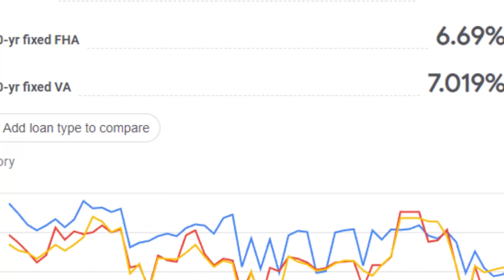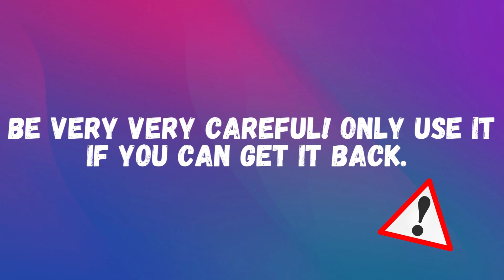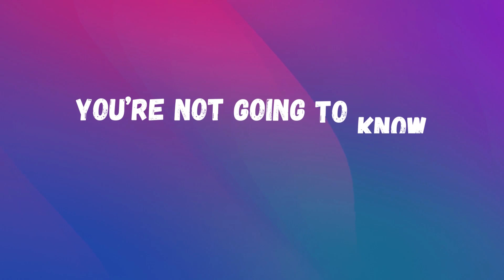Real Estate Investing for Beginners 2023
Interest rates have risen to about 7% as of January's recording, just as inflation is starting to stabilize. The average number of days a house for sale stays on the market has increased, and there are more homes available for sale overall. These are some of the most significant statistics for new investors, or real estate investors looking for an edge in the market. It's wonderful news for you that this has caused a change from the sellers' market of the previous two years to a buyers' market.

If you're looking to buy your first rental property this year, I lay out in this video what to look for and the market conditions that make it almost a great time to jump in, especially compared to the last year.

Achieving financial freedom through passive income in real estate starts with a single purchase and snowballs into more, but you have to get started!

I lay out the steps you can take to get started, how to find deals, how to find funding for your deals, and a lot more.

Watch this video and learn how you can dive in in real estate investing this 2023!

Chapters:
  0:00 Intro
  1:44 Get Your Cash Ready
  3:16 Market Research
  5:35 Find and Analyze Properties
  6:46 How to Find Real Estate Deals
  8:56 Make an Offer
  10:13 Types of Loans (FHA loan, VA loan, USDA loan)